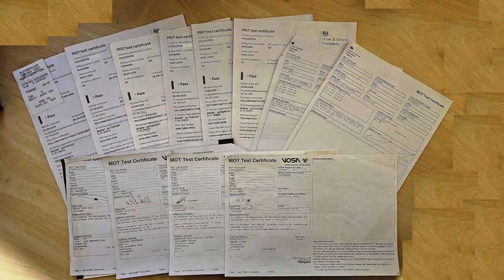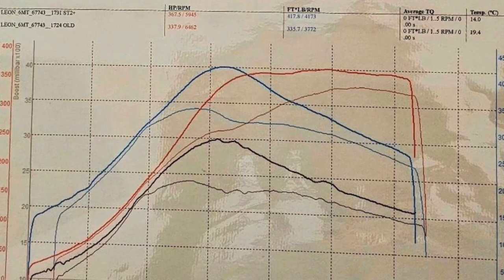03.Leon Cupra - RTech Stage 2+ (368bhp / 418ftlb - Quaife LSD) *Photo Slideshow*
Video 3 - Video Slideshow
**Full Spec Below**

*Paperwork*
• Full Service History _(fully stamped original service booklet)_
• Every Service Receipt _(Since New)_
• Every MOT Receipt _(Never failed, a single advisory, Aug’14 , 'Registration plate lamp not working’)_
• Receipts for all major modifications
• All 3 Remap Dyno printouts _(Stage 1, Stage 1+ and Stage 2)_
• 2 Full keys _(including MK3 key fob)_

*Engine*
• R-Tech Stage 2+ _(Inc. No Lift Shift & Brake Boost)_ CDL Engine Code **368bhp - 418ft/lb**
• TTRS '450ft/lb rated' Clutch Kit _(Inc. AKS Braided Line & Short Shift Kit)_ (@80k - Midland VW - September'21)
• Quaife Limited Slip Differential _(@80k - Midland VW - September'21)_
• VWRacing Enclosed CAI, reflective wrapped _(inc. Ramair dry cone conversion)_
• Milltek 200 sportscat downpipe with ultrasilent 'Straight Thru' resonator _(R-Tech Fitted)_
• Milltek catback - Centre and rear resonated _(R-Tech Fitted)_
• Stealth Wellycooler -_(Genuine Toyosport Bar'n'Plate Type B 600x300x76)_ (R-Tech Fitted)
• Autotech HPFP Internals, Sensor-Shield and low-pressure inlet modification _(5mm)_
• Genuine RS4 136BAR Rail Pressure Valve _(May'17 AKS)_
• Genuine VAG 6.6 Bar Fuel Filter _(@86k - Rtech - July'23)_
• Manifold Runner Flap Delete System _(May'17 @ AKS)_
• NGK BKR7EIX Iridium IX Spark Plugs _(@86k - Rtech - July'23)_
• Genuine R8 Coil Packs _(May'17 @ AKS)_
• GFB Diverter Valve + _(Serviced Annually)_
• Twin Plate Turbo Heatshield
• Modified/Cut Stock Engine Cover _(Water ingress prevention)_
• Millers CFS NanoDrive NT+ 5w40 _(Every Service ~4/5k miles)_

*TLC*
• Full Health Checks _(Dec'16, Oct'18, Jun'20 and Jul'23 – All at Rtech)_
• Camchain, Tensioner and VVT Pin _(@67k - Genuine VAG parts - June'18)_
• Waterpump & Cambelt _(@65k - Genuine VAG parts - March'18 AKS)_
• Sump cleanse & Pickup pipe replaced _(@63k - Genuine VAG parts - Nov'17 R-Tech)_
• Inlet Clean _(Walnut Blasted - May'17 AKS)_
• Injector Serviced _(Dec'16 Mr Injector)_
• Cam follower _(new seal & bolts)_ - (@66k June'18, @74k July'20, @82k August'22)

*Handling*
• Lowering Springs EIBACH Sportline _(-35mm Front/-50mm Rear)_
• Bilstein B4 Shock Absorbers _(Fronts)_
• Anti Lift Kit _(Powerflex - PFF85-502G)_
• Genuine VAG Front Subframe Fix Kit _(Bolts and Spacer Plates)_
• New Top mounts, Drop Links and Dog-bone Bushes _(November 23)_
• Pirelli Pilotsport 5 _(Front)_ Uniroyal Rainsport 3 _(Rear)_ Tyres
• Hubcentric spacers, inc. longer bolts _(10mm front / 15mm Rear)_

*Brakes*
• Pagid TTS 340mm Disks _(Lighter & Better Vented than S3's)_
• MTEC Grooved and Dimpled Rears _(Oct'22)_
• New Rear Callipers and Lines _(Oct'22)_
• Genuine OEM _(Front)_ and Pagid _(Rear)_ Pads
• Brake fluid change _(Apr'18)_
• Full Hunter 3D Alignment _(Apr'18)_

*Exterior*
• Alloy Wheel Refurb – Powder Coated Black Gloss _(Wheel Clinic - Aug'23)_
• Genuine Facelift BTCC Side Skirts _(all covers)_
• Genuine Cupra R spoiler
• Triple R Composites Front Splitter
• Triple R Composites Rear Diffuser
• Front Valance Sealed _(Leak Fix with revised clips)_
• Silent Coat Noise Buffler Bonnet Liner _(+ 2mm liner)_

*Lighting*
• Xenon projectors Retrofitted _(Ronan v8.1 2.5" projectors, CNlight H1 6000k Dipped bulbs)_
• Osram Night Breaker Unlimited H1 _(Main)_
• Osram HB4 55w High Power _(Fog)_
• Little Moore SideLights _(6000k)_
• Led Number Plate _(6000k)_
• Autolight _(Switch & Sensor)_ Retrofitted

*Interior*
• Newsouth 'White Vag' Boost Gauge _(OEM Vent Install)_
• Nextbase Hardwire Dashcam Kit
• ‘Aux Port Rev.A’ retrofit _(Fix)_

*VCD Mods*
• Boot Pop Mod _(Including Struts)_
• Large Digital MPH Speedo
• Sweeping/Celebration dials on startup
• Turning Fogs _(Disabled)_